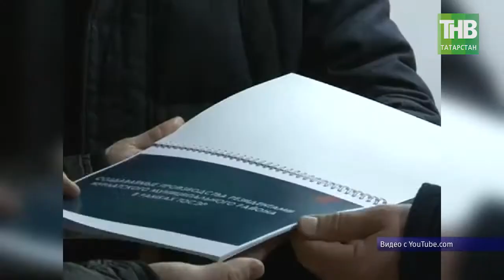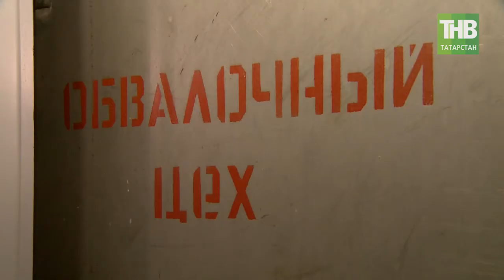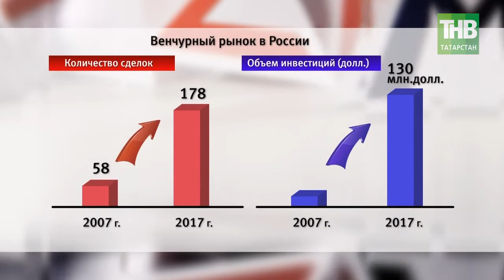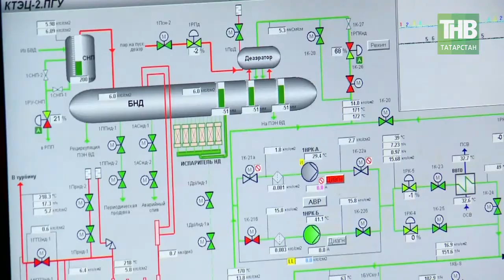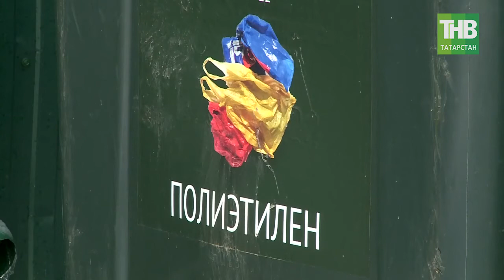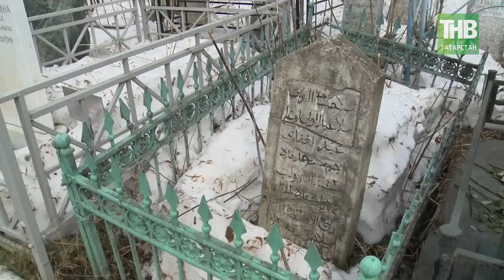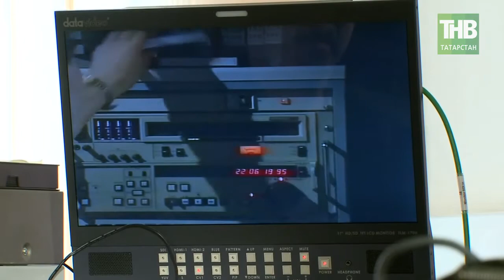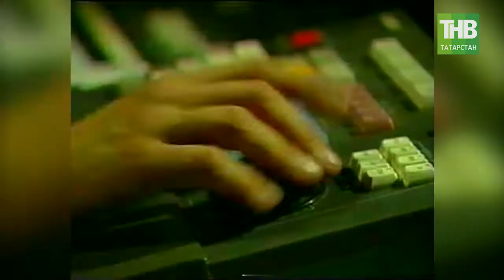7 Дней 22/04/18 ТНВ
Таяну ноктасы. В эфире: пн, вт, ср, чт - 19:00

7 дней. В эфире: вс - 19:30, 21:30

Координаты:
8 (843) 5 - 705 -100